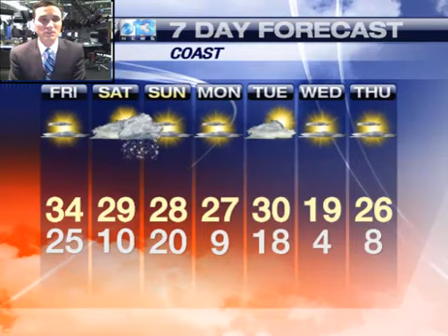Charlie Lopreti's Weather Extra storm update 8:15 PM 12/27/12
The storm is winding down tonight. Here's a look at snow totals (so far).  Next storm looks like a glancing blow over the weekend.